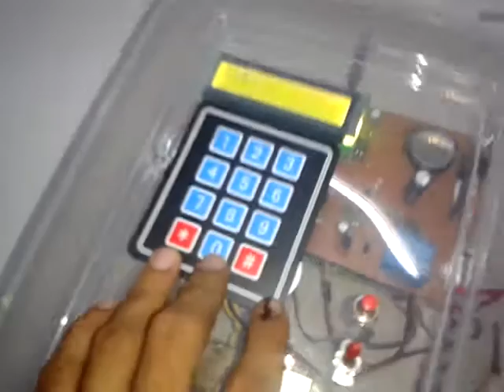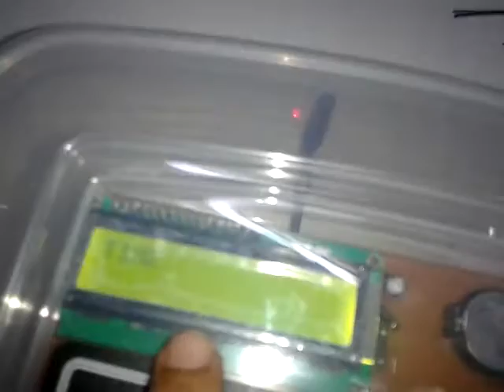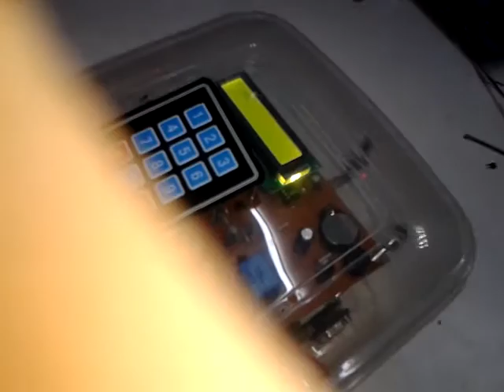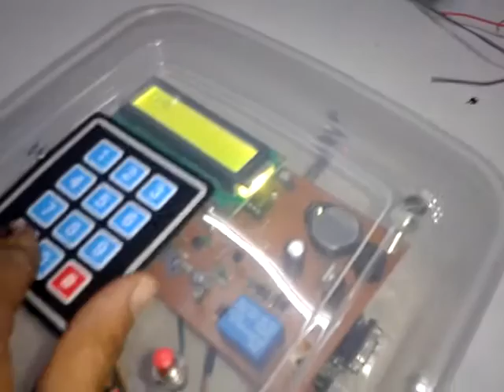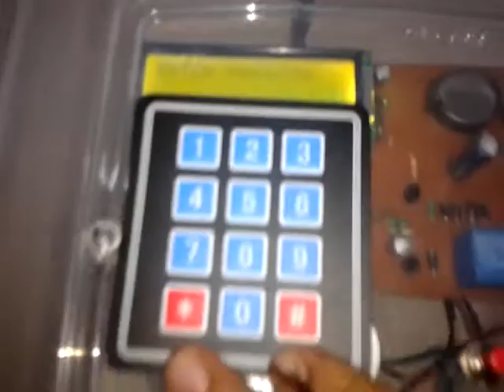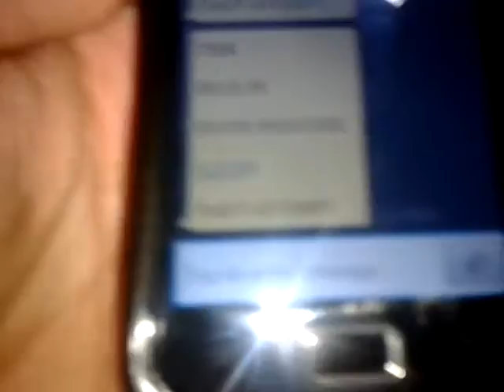(advance energy meter) real time energy metering with theft and hack protection and gsm monitoring.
DIPLOMA - DEGREE PROJECTS,SCIENCE FAIR MODELS,
8051-PROJECTS,MICRO-CONTROLLER BASED PROJECTS,
we provide guidance to students for their projects in electrical and electronics category. we also help students to make their models for collage presentation and science fair presentation and events.
we also make working models for engineering.